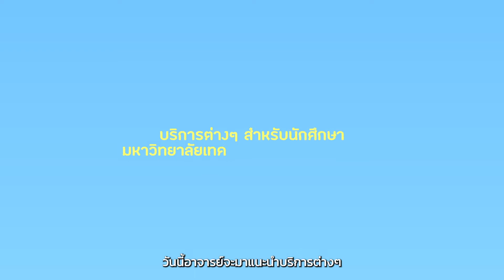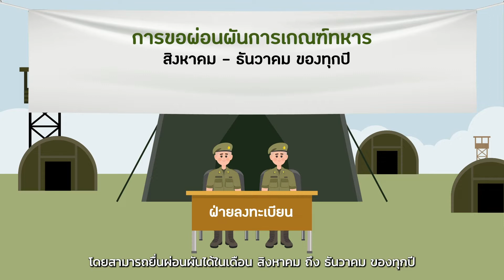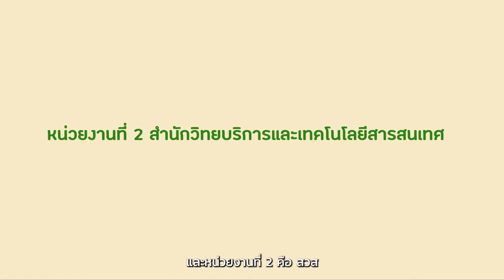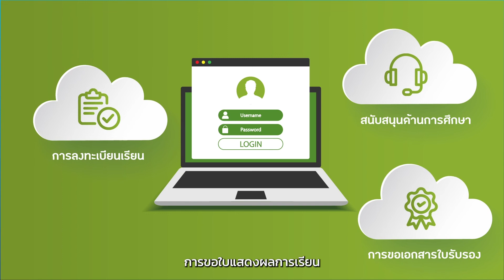บริการต่างๆ สำหรับนักศึกษา มหาวิทยาลัยเทคโนโลยีราชมงคลกรุงเทพ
จัดทำโดย งานประชาสัมพันธ์และวิเทศสัมพันธ์ มหาวิทยาลัยเทคโนโลยีราชมงคลกรุงเทพ